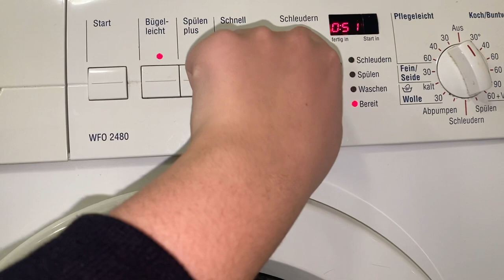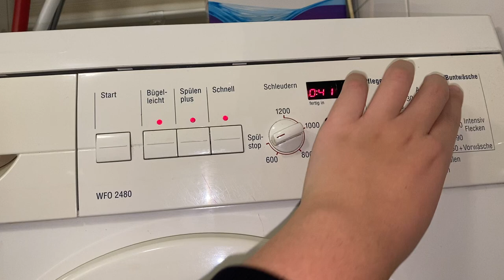All Options & Cycles on Bosch Maxx WFO2480